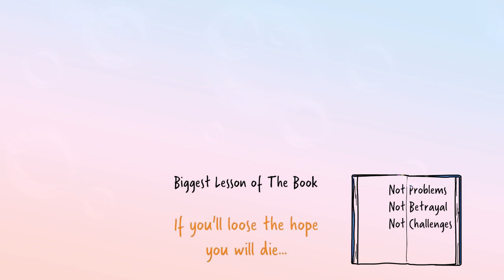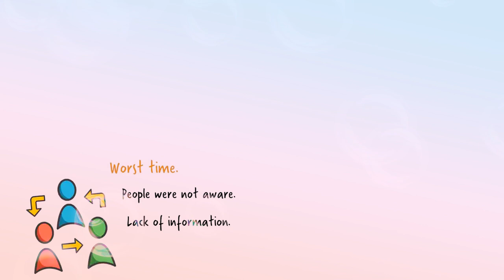How to prepare against Corona Virus